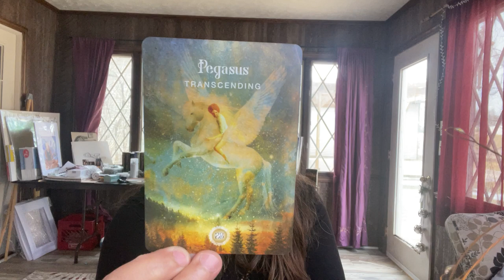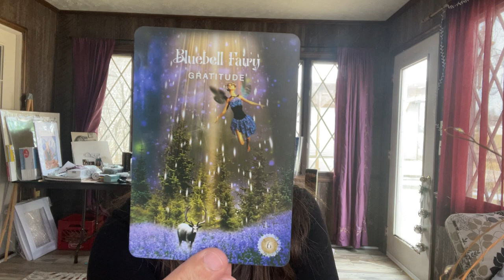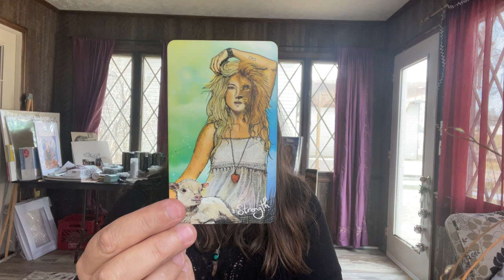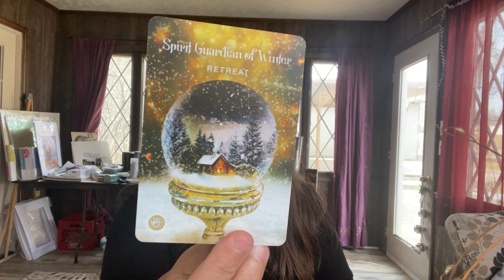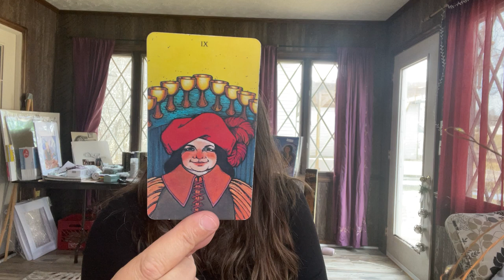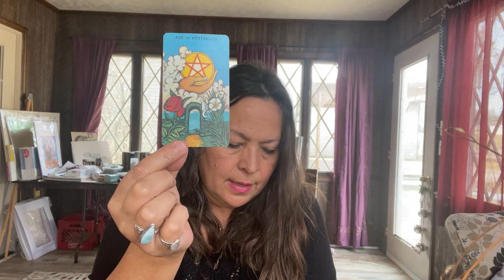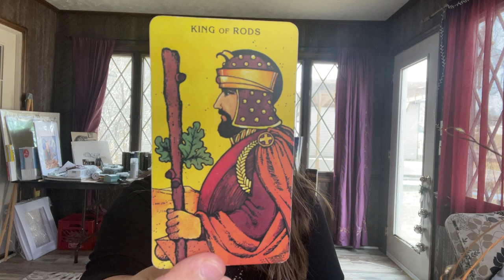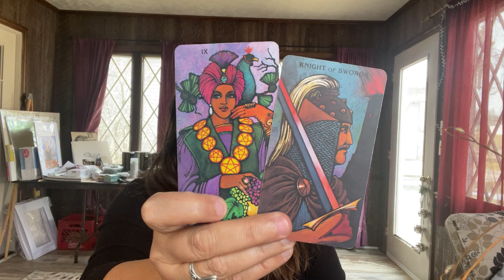Aries “Partner anxiety- what will you do?” March 3, 2024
Aries “Making a decision about your partnership” March 2024

Monday Tuesday